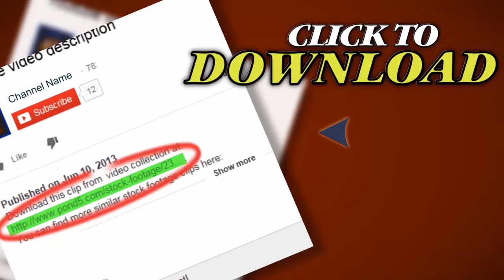Christmas Ornaments. Stock Footage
Thank you for visiting our page Christmas Ornaments. Stock Footage"